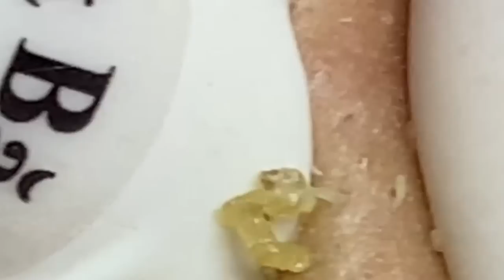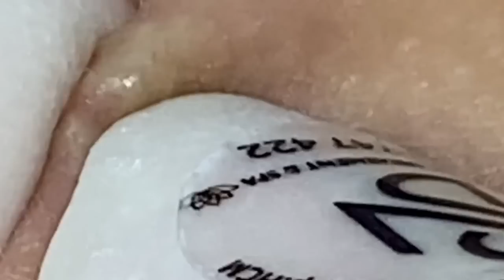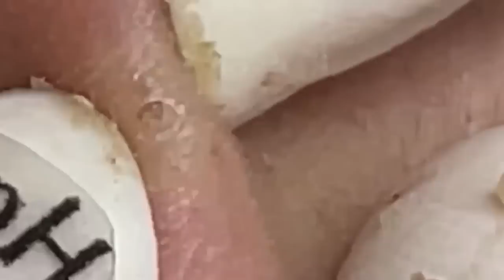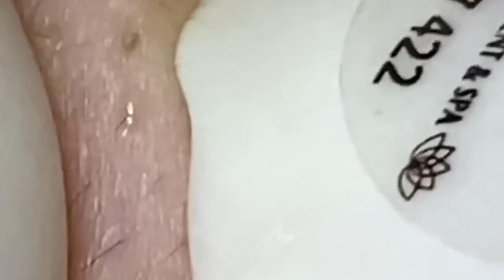𝐋𝐞𝐚𝐝 𝐀 𝐇𝐚𝐩𝐩𝐲 𝐋𝐢𝐟𝐞 #1397